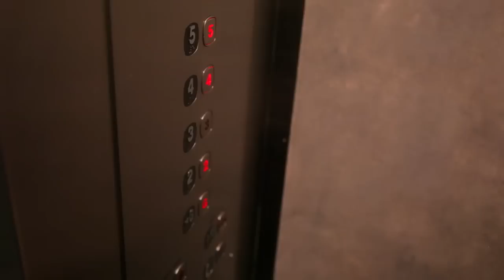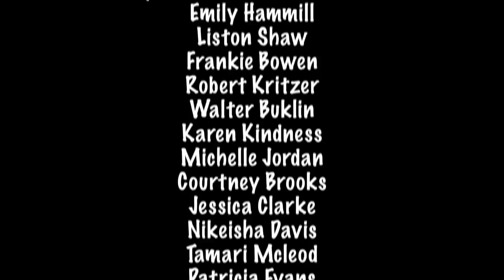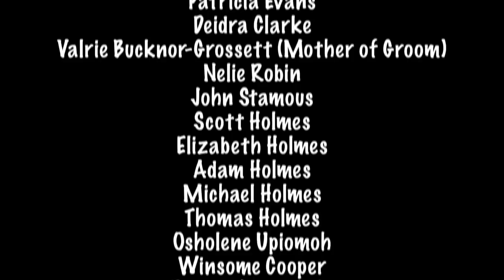HOLY CRAP I'M TRAPPED FULL MOVIE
The long wait is over. Thanks for being so patient. From the Official Trailer here it is the full movie of HOLY CRAP I'M TRAPPED. Holy Crap I'm Trapped is a laugh-til-you-cry romantic comedy. After days of constipation, Mavis (Brianna Goldie) decides to take some pills to help her out. She runs into her handsome neighbour Chance (Chavis Brown) who she dreams of one day marrying. After a  brief conversation, she goes to the local grocery store, only to have the pills kick in earlier than she anticipated and the rush to get back home begins. Find out what happens when she gets trapped in the elevator with the man of her dreams. Please comment, share, like or dislike but we would like to hear opinions. We truly hope you enjoy the movie.

Director James McDougall